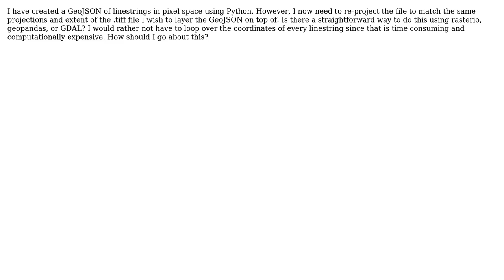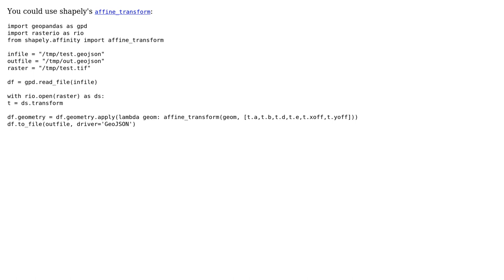GIS: Re-project GeoJSON from pixel-space to lat-long in Python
With thanks & praise to God, and with thanks to the many people who have made this project possible! | Content (except music & images) licensed under CC BY-SA | Music | Images & others | With thanks to user user2856 user Jake Fleisig and the Stack Exchange Network Trademarks are property of their respective owners. You are responsible for your own actions.